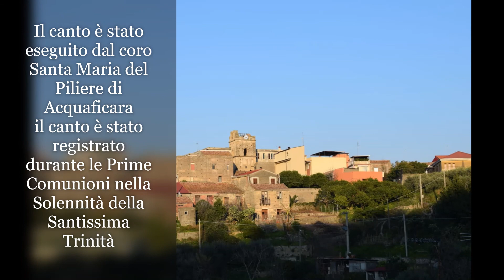Incontrare Te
Il Canto è stato eseguito dal coro Santa Maria del Piliere di Acquaficara.
La musica e il testo sono di Daniele Ricci, il canto è stato registrato durante la Celebrazione Eucaristica delle prime comunioni  nella Solennità della S.S Trinità.
All'organo: Maria Grazia Impallomeni
Voce Solista: Sabrina Sofia
Coro: Giusy Chillemi
Stefania Genovese,
Gabriella Isgrò
Nicolò Fazio